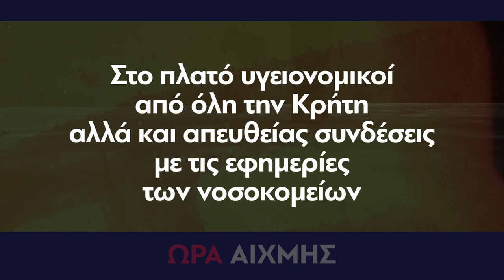ΩΡΑ ΑΙΧΜΗΣ | Δευτέρα 01 Απριλίου 21:45 - trailer